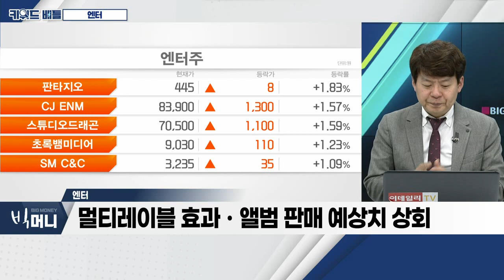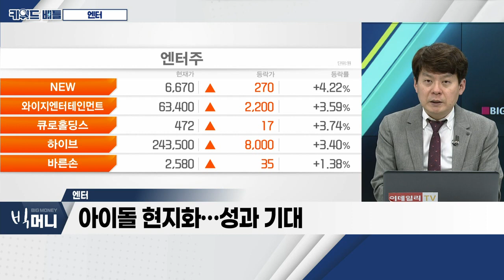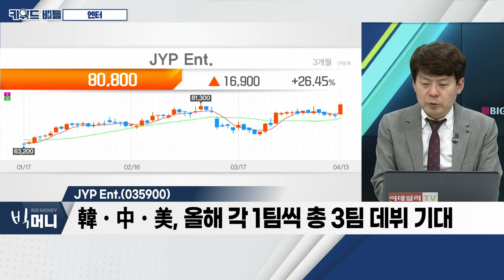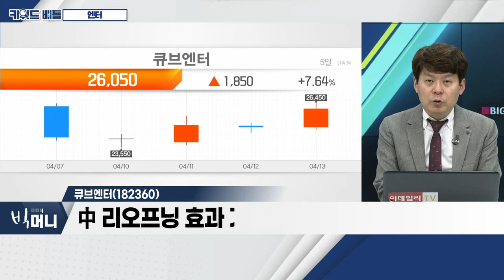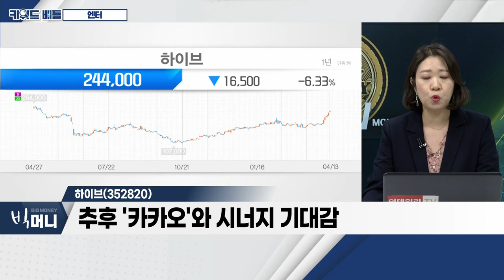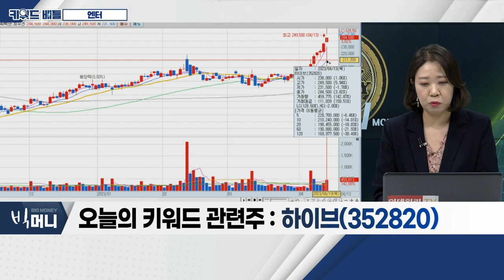JYP Ent., 큐브엔터, 하이브... 엔터테인먼트_키워드 배틀 (20230413)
- 멀티레이블 효과ㆍ앨범 판매 예상치 상회
- 대규모 공연 매진ㆍ굿즈 기대감 등
- 아이돌 현지화… 성과 기대
- 2분기 4대 기획사 영업이익 1,798억 원 전망

JYP Ent.(035900)
- '트와이스'에 이은 '스트레이키즈ㆍ잇지' 인기
- 美 '리퍼블릭 레코드'와 협업 기대
- 韓ㆍ中ㆍ美, 올해 각 1팀씩 총 3팀 데뷔 기대

- '펜타곤ㆍ(여자)아이들'의 소속사
- 中 리오프닝 효과 기대
- '(여자)아이들', 5월 컴백 전망

하이브(352820)
- 에스엠과 경영권 분쟁 '일단락'
- 주요 아티스트들 성과 가시화
- 추후 '카카오'와 시너지 기대감